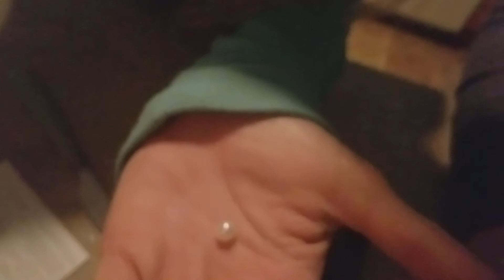December 21, 2017